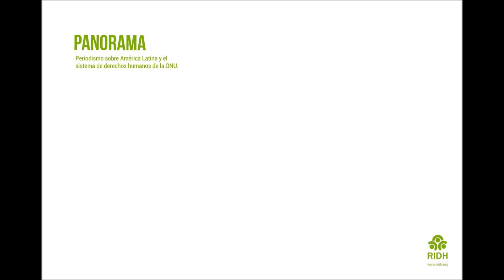Entrevista con Sofía Monsalve de FIAN Internacional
Sofía Monsalve, secretaria general de FIAN Internacional, habló con Panorama sobre el trabajo de la organización en pro de la declaración de los derechos de los campesinos.